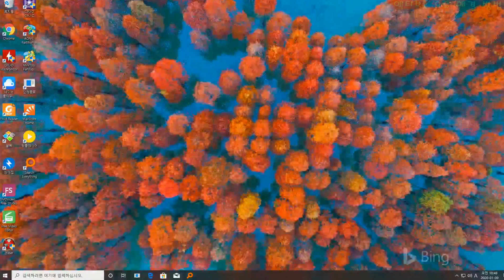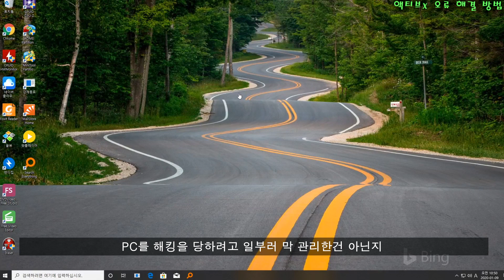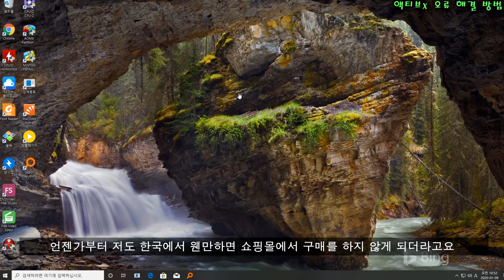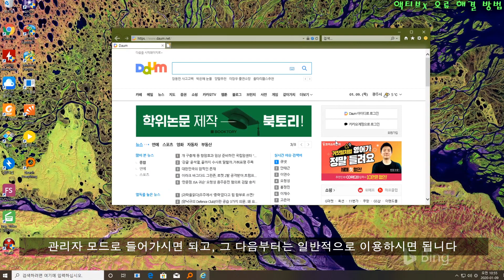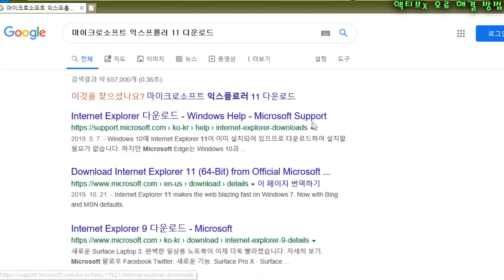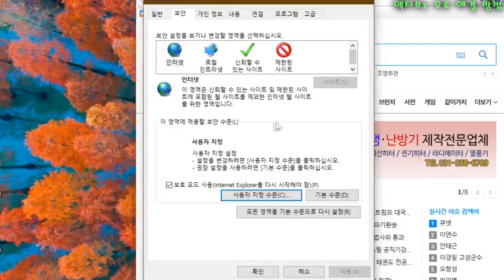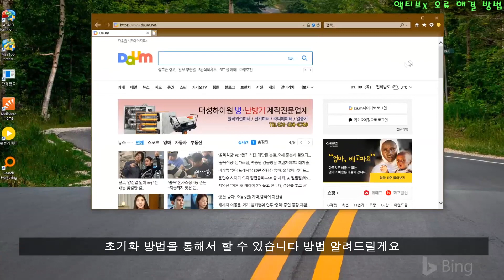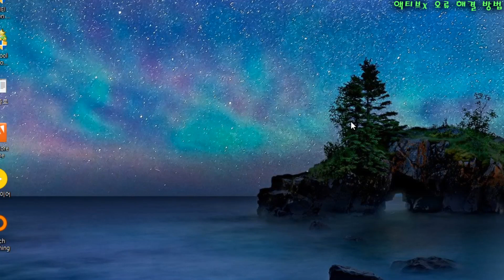액티브x 오류 ActiveX 오류 발생시 해결할 수 있는 방법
액티브x설치시 문제가 발생될 경우 해결할 수 있는 방법들을 정리 해 보았습니다